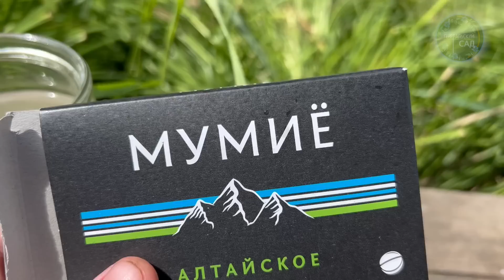Сделайте так и даже хилые Огурцы в Июле оживут, позеленеют и будут плодоносить без остановки!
простая подкормка при помощи таблетки повышает урожайность огурцов.